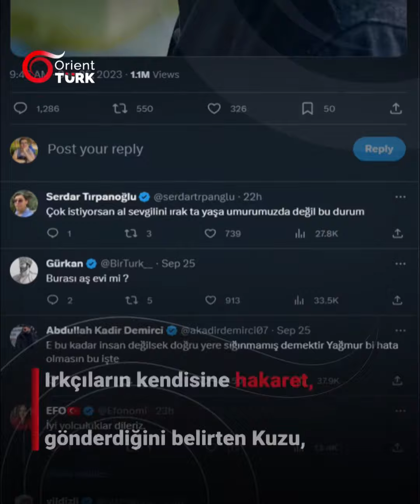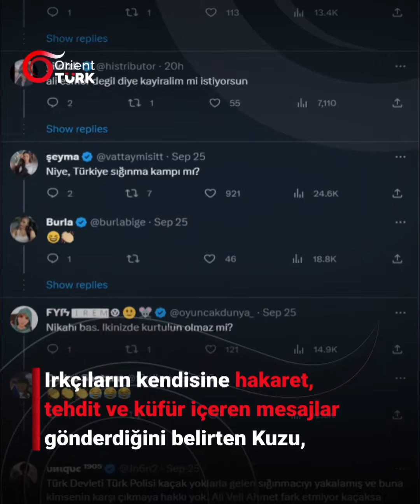Yağmur Kuzu, nişanlısı Ali Nazari'nin sınır dışı edilmemesi için mücadele ediyor.